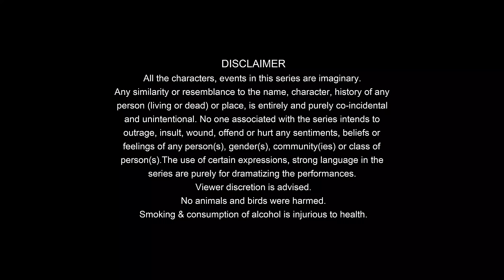Sugar Free Lives | Episode 3 | Kamal Lochan | Himanshu Gogoi | Mriganka Borah | Assamese Web Series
Sugar Free Lives is a new Assamese YouTube Series by Mriganka Borah.

Actors-
Actors-
Kamal Lochan
Himanshu Gogoi
Soumar Jyoti borah
Shivam Saikia
Nandini Das
Uddipana Choudhury
Bobita Konwar Das
Jayaboti Medhi Rahang
Dipanjali K Parasar

Video Credits:

Cinematography - Sinmoy & Bishal Kiran
Assistant- Chandan
Editing- Mriganka Borah
Colour- Debabrot Phukan
Assistant Director- Bibek Barua
Graphics- Hritik Bhardwaj & Bishal Deka

Audio Credits :

Singer : Jonaki Mon
Lyrics & Tune : Mriganka Borah
Music Arrangement & Production  : Jagadish Nath @StudioNoiseBox
Cajon : Bhaskar Das
Guitar : Rahul Deka
Bass : Mayur Bharadwaj Hazarika
Mix & Master : Alokesh Saikia @StudioNoiseBox
Recording Engineer : Alokesh Saikia
Recorded @StudioAuditek